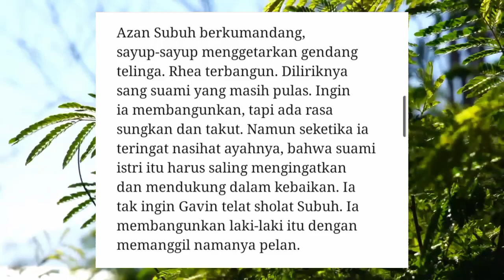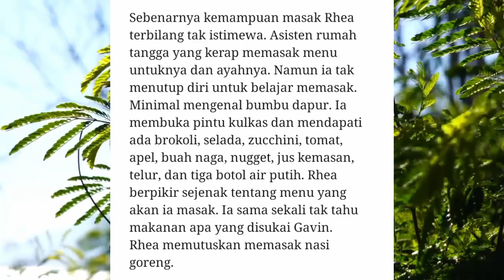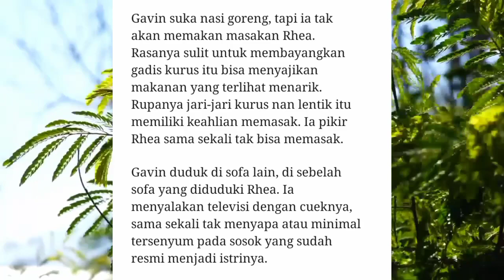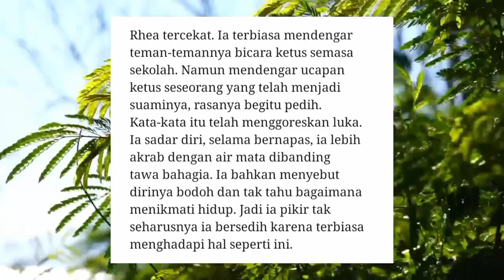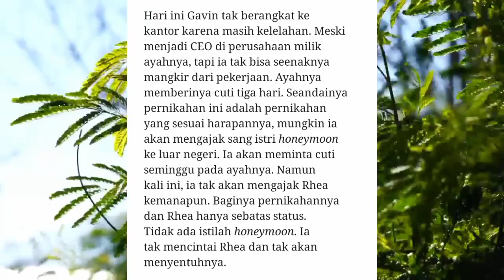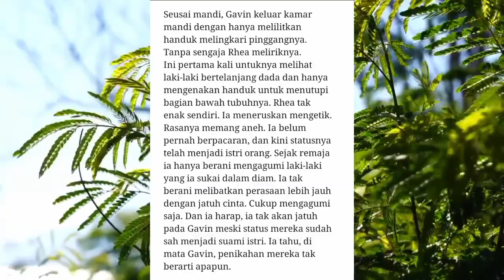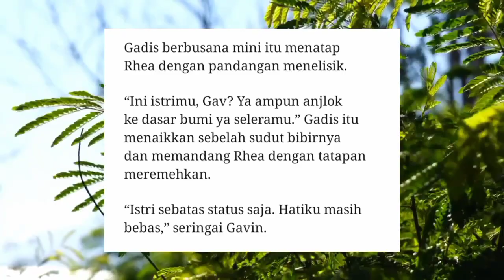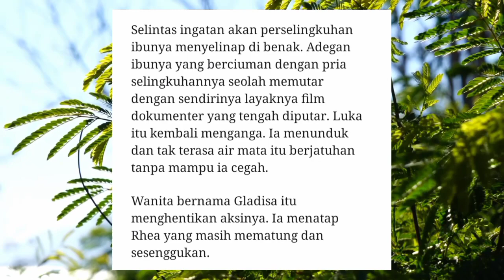2. Ice Husband